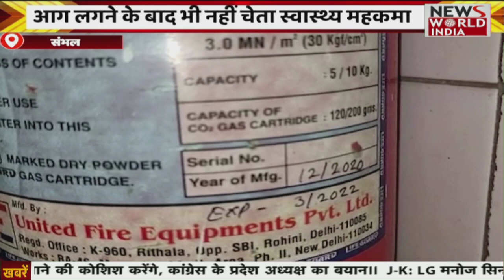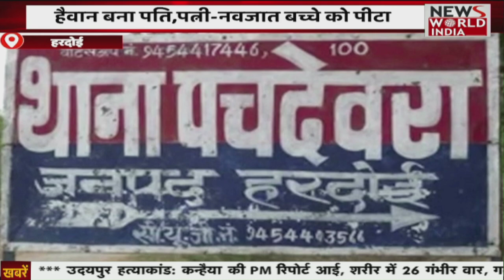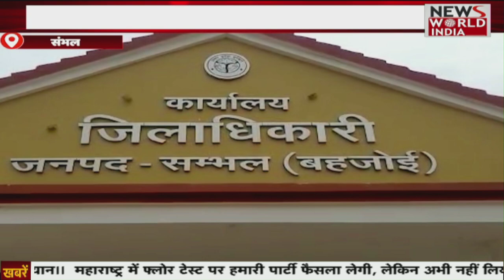Special Bulletin: हिंदी समाचार बुलेटिन। शाम तक की खबरें | Breaking News । News World India